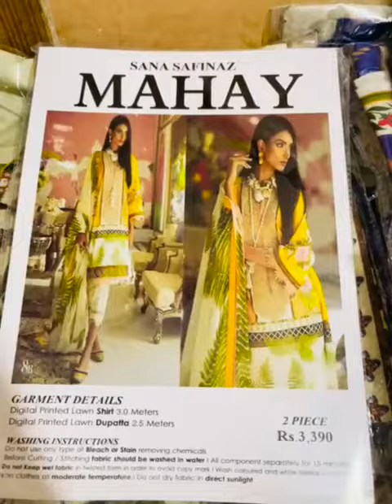*SANA SAFINAZ Limited Edition ORIGINAL💯 2pc With Chiffon Duppatta Dream my fashion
Collection Alert📣📢🔊huge discount

*SANA SAFINAZ Limited Edition ORIGINAL💯 2pc With Chiffon Duppatta*

Digital printed Chiffon Duppatta

10 Designs,
10 piece Set📦

Booking fast very limited stock

Note:

AGR kisi ki 15 pcs ka set chyie tu mill jye lekin price 1400 he ha

*STOCK AVAILABLE‼️*

Stock Bilkul fresh ha with Orignal inly card and packing
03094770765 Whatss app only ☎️